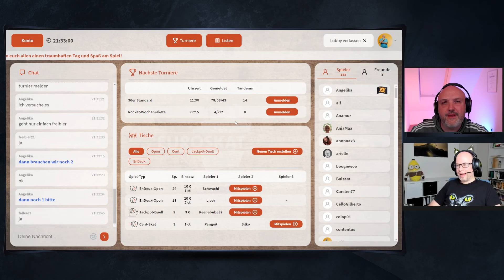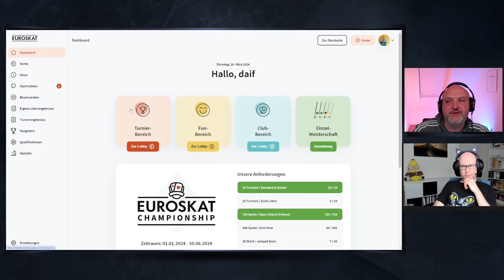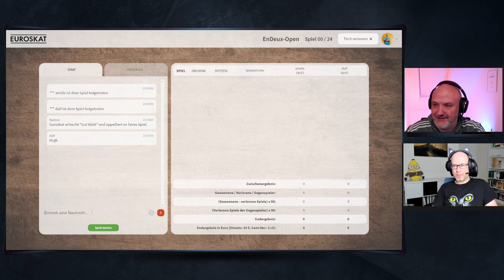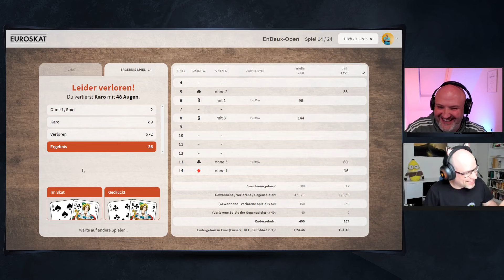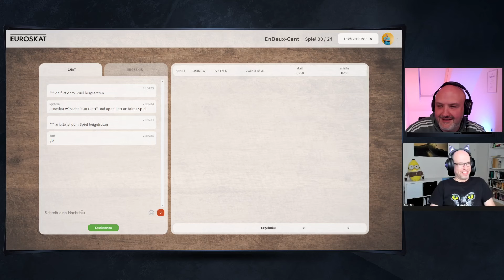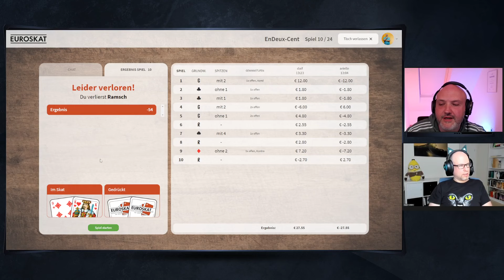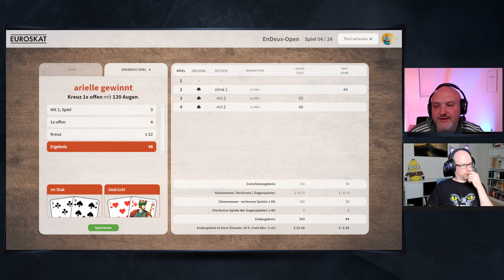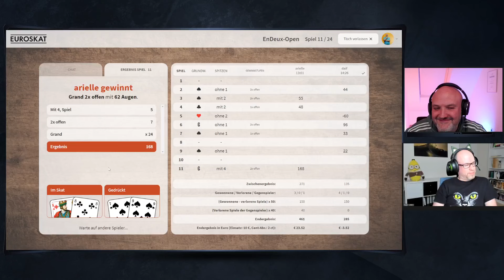Endeux vs Daniel und Ankündigung Skat Community Club